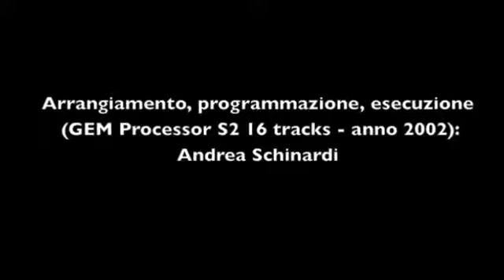Andrea Schinardi - A tribute to Mr. Keith Emerson and Mr. Greg Lake "Pictures at an Exhibition"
Pictures at an Exhibition (Modest Musorgsky)
From the original Emerson' arrangement (1971/1992)
Arrangement, program, performance: Andrea Schinardi
(2002 - GEM Music Processor S2 16 tracks- by ear and hands)